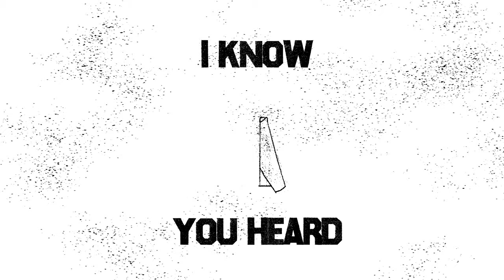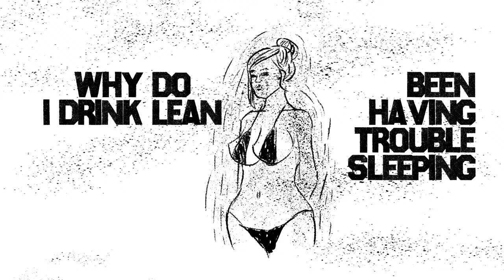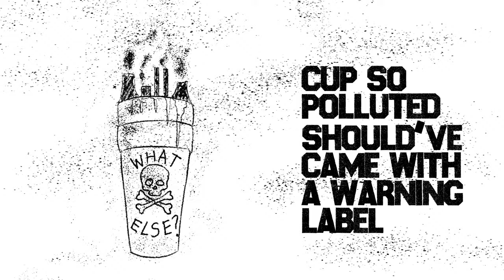Nicholas Craven & Boldy James - Power Nap (Lyric Video)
Lyric video by Philippe Lavallée

Nicholas Craven is a Hip-Hop artist from Montréal, Québec. He has produced for Ransom, Tha God Fahim, Roc Marciano, Mach-Hommy, Boldy James, Styles P, Freddie Gibbs, Dark Lo, Navy Blue, Armand Hammer (Billy Woods & Elucid), Sha Hef, Sheek Louch, Eto, Planet Asia, Your Old Droog, Griselda (Westside Gunn, Benny The Butcher & Conway The Machine), Rigz, Jimmie D, 38 Spesh, Hus Kingpin and many more.

Following a run of singles with Griselda, three albums with Montréal's Jimmie D and placements on projects like Mach-Hommy & Tha God Fahim's "Dollar Menu 3: Dump Gawd Edition", Nicholas Craven released his first solo album "Craven N" on December 11th, 2017. It was followed by "Rockhead Paradise" with Jimmie D on August 31st, 2018, "Valenti & Rizzuto" with Eto on November 11th, "Garbage Music For Trust Babies" with Jimmie D on December 22nd, 2018, and "Tha Myth Who Never Quit" with Tha God Fahim on June 12th, 2019. On December 27th, 2019, "Craven N 2" was released.

March 9th, 2020, Ransom & Nicholas Craven released a feature-less 4 track EP entitled "Director's Cut". This was followed up by the 6 track "Directors Cut Scene Two" on April 24th and the 10-track LP "Directors Cut Scene Three" on August 14th, 2020. A few songs that that didn't make it onto these 3 projects were compiled as the "Deleted Scenes" EP and were released Friday November 13th, 2020 followed by "Crime Scenes" on December 18th, 2020.

In 2021, after placements on Mach-Hommy's "Pray 4 Haiti" (Kriminel), Roc Marciano's "Mt. Marci Deluxe" (The General's Heart) and Ransom's "Se7en" (Envy), Tha God Fahim & Nicholas Craven released "Dump Gawd: Shot Clock King" on August 3rd, a 7 song collaborative EP featuring Your Old Droog. A sequel, "Dump Gawd: Shot Clock King Vol. 2", was released on August 30th and followed by a string of collaborations: "RIP Bergdorf" with Westside Gunn, "1000 Mile Stare" with Roc Marciano, "Bandoleros" with Ransom & Rome Streetz, "Yuri" and "Dom Perignon" with Your Old Droog, the whole album "Hull" with D-Track and "Yzerman" with Boldy James to name a few. The Mach-Hommy album "Balens Cho" followed and featured 4 Craven produced songs (Labou, Separation Of The Sheep And The Goats, Lajan Sal & Traditional).

In 2022, Nicholas Craven released the song "Breaking Atoms" with Evidence and produced the song "Bull Market" for Your Old Droog & Tha God Fahim. On February 18th, "Craven N 3" was released. Following this, Your Old Droog & Craven dropped the "YOD Wave" EP on March 4th. The collab album run continued: "Boulangerie" with Raz Fresco on April 1st, "Dump Gawd: Shot Clock King Vol. 3" with Tha God Fahim on April 26th, "Dump Gawd: Triz Nate" with Mach-Hommy on May 5th, "Latin Quarter Part 1" and "Part 2" with Akhenaton on May 20th and June 24th respectively and "Fair Exchange No Robbery" with Boldy James on September 30th.